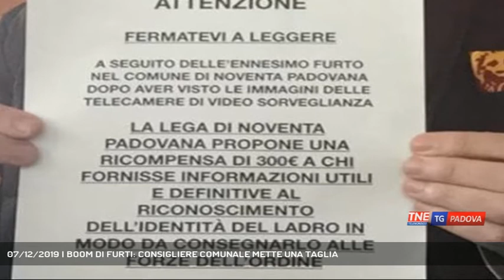07/12/2019 | BOOM DI FURTI: CONSIGLIERE COMUNALE METTE UNA TAGLIA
TG Padova Sera 07/12/2019 - NOVENTA PADOVANA - Noventa Padovana nel mirino dei ladri. Un consigliere comunale mette una taglia || Noventa Padovana nel mirino dei ladri. Un consigliere comunale mette una taglia - Intervistati MARCELLO BANO (Consigliere Comunale Noventa Padovana) - Servizio Valentina Visentin, immagini - Esterni, montaggio Andrea Benetti - Segui Telenordest anche sul digitale terrestre! Visita il sito